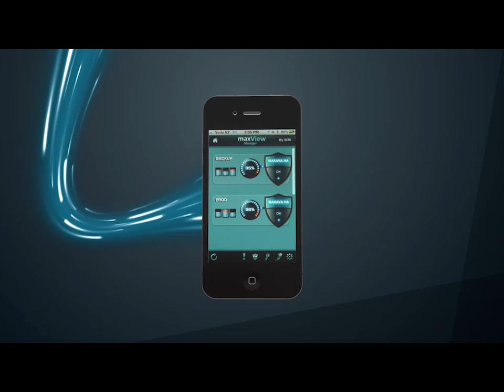maxView from Maxava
maxView from Maxava gives you the ability to easily monitor your IBM i general system statistics in real-time via a browser based interface. Use your mobile device to instantly see your system status -- anywhere, anytime.